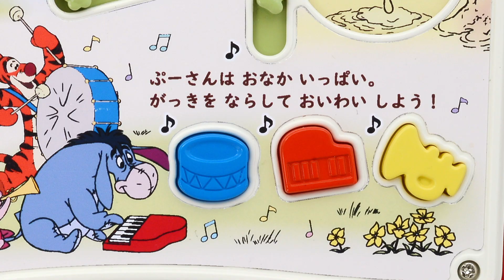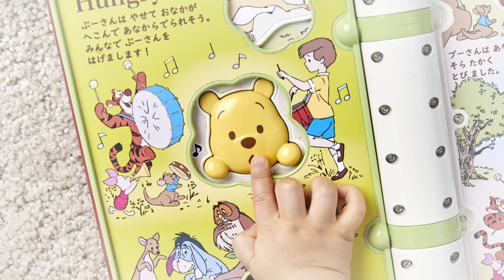くまのプーさん 親子知育 絵本であそぼ！｜ベビーザらス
世界中で愛され続ける「くまのプーさん」の人気のお話を、プロが自動で読み聞かせ！
聞いてさわって、英語と日本語２つの読み聞かせが楽しめる絵本型知育玩具。
くまのプーさんのおしゃべりや、ゆびさき遊びなどたっぷり２４種類。
【対象年齢】１歳～４歳頃